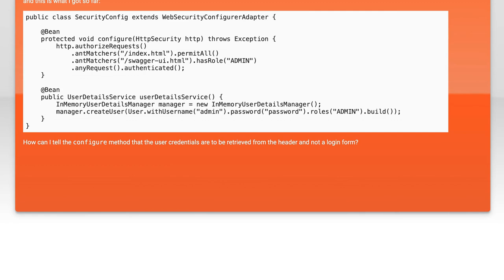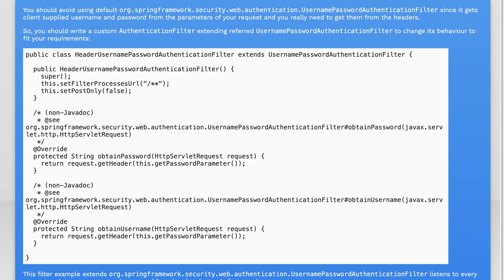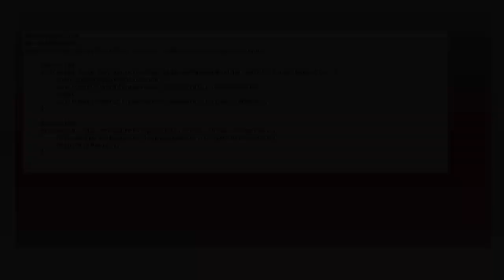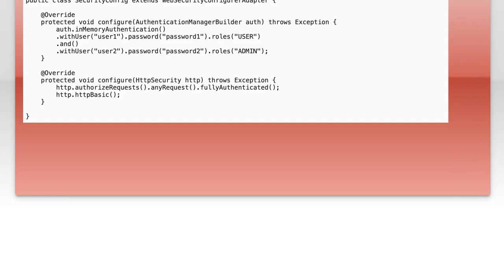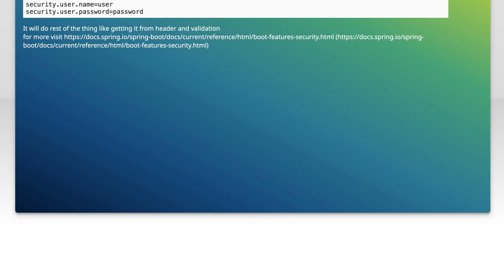Spring Security: How to Use HTTP Headers for Enhanced Application Security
In this video, we delve into the critical role of HTTP headers in bolstering application security using Spring Security. As web applications become increasingly vulnerable to attacks, understanding how to effectively implement and configure HTTP headers is essential for safeguarding your data and user privacy. Join us as we explore best practices, practical examples, and tips to enhance your application's security posture through the strategic use of HTTP headers.

Today's Topic: Spring Security: How to Use HTTP Headers for Enhanced Application Security

Related to